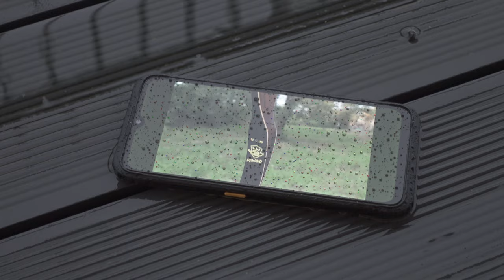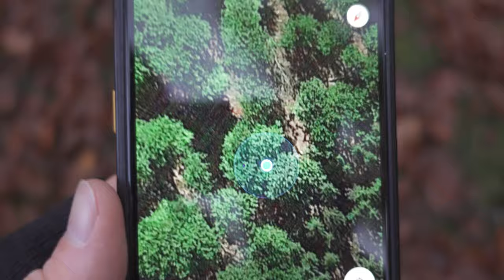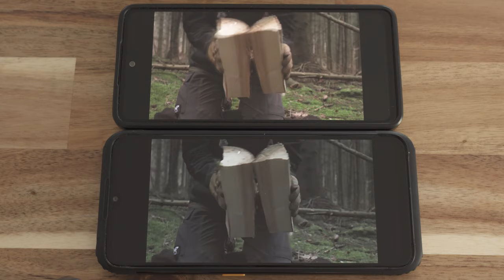Smartphone indistruttibile che non sembra un'astronave | H6 di AGM Mobile